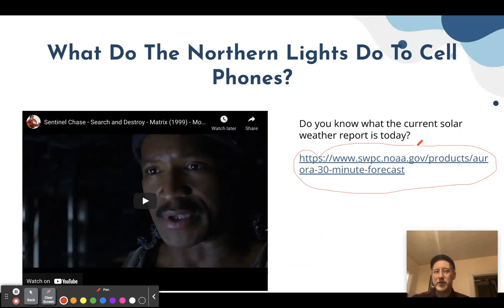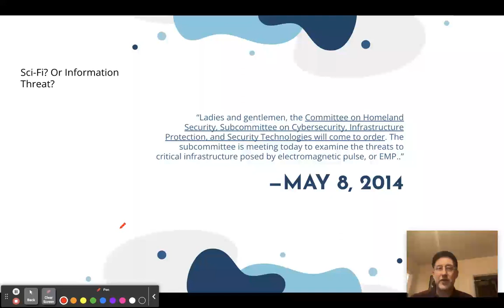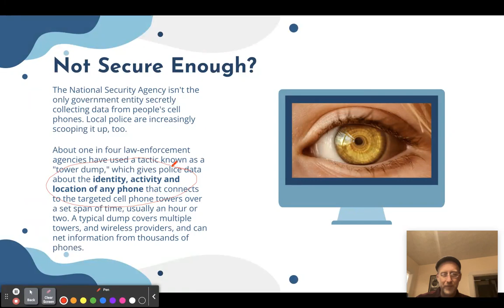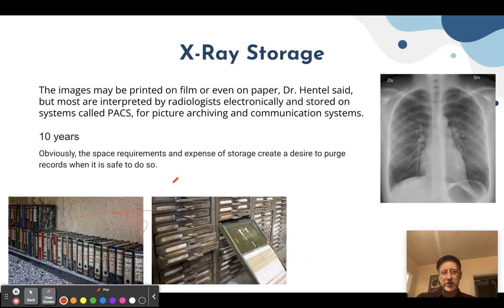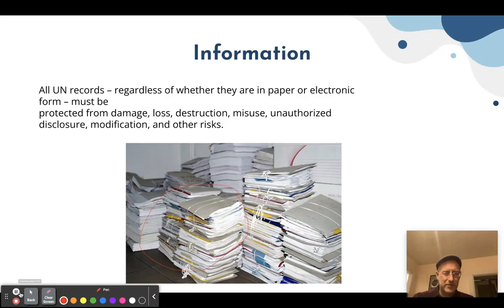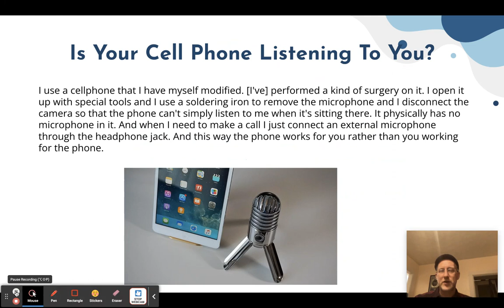PS4:2 Waves Lecture 3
Waves in space.